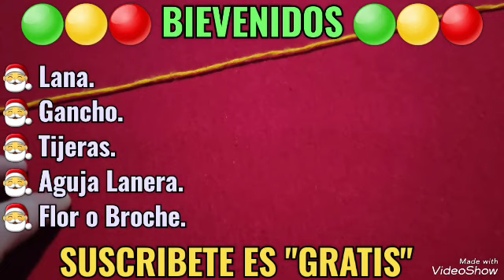¿TE GUSTA? Aprende a tejerlo HOY GRATIS "HOJA NAVIDEÑA" a crochet PASÓ A PASÓ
Hola hoy en este paso a paso o vídeo tutoríal aprenderas a tejer muy fácil esta hoja navideña 100% tejida con lana o estambre. Teje muy rápido esta hoja navideña a crochet o ganchillo. Te gusta aprende a tejerlo hoy gratis pasó a pasó a crochet..

No olvides:

✔ Comenta.
✔ Comparte.